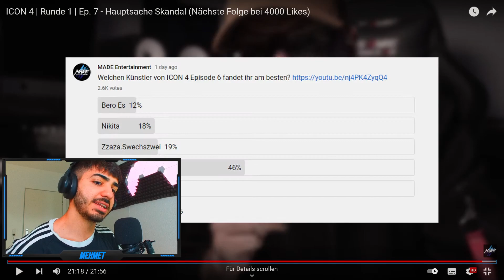MASSARY SEHR STARK 🙏🏼 ICON 4 | Runde 1 | Ep. 7 - Hauptsache Skandal Reaction